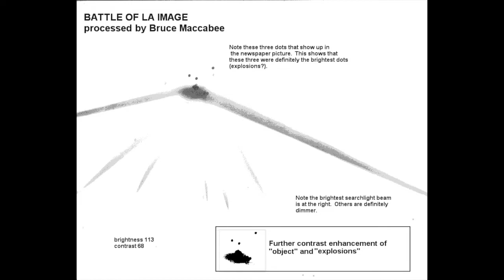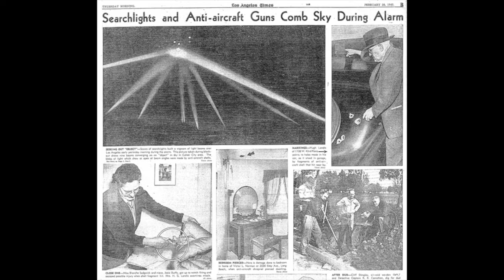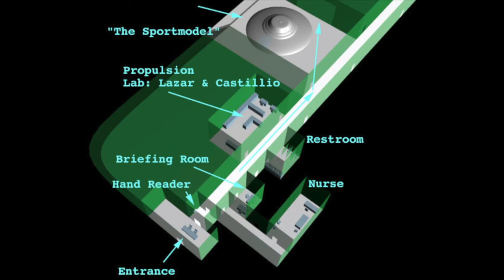The (Alien) Battle of LA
In 1942, the middle of the night was lit up by an eruption of anti-aircraft fire. For an hour and a half they fired but hit nothing! Officially this was war jitters, soldiers new to the war with equipment new to them just panicked and started firing... maybe at a balloon (seriously they blamed a weather balloon!).

Another version of the story is that Aliens were the target and the Americans gave them hell! Well tried but it seems Alien UFO's aren't that bothered by Anti-aircraft fire... or are they?

Could the American Army have blown a UFO out of the sky and shipped it off to Area 51 for Bob Lazar to later notice?

Something happened on the Morning of 25th February 1942. This week we dissect it and try to find some truth.